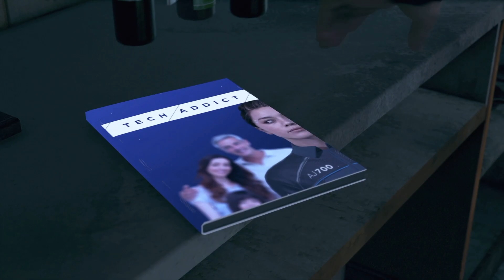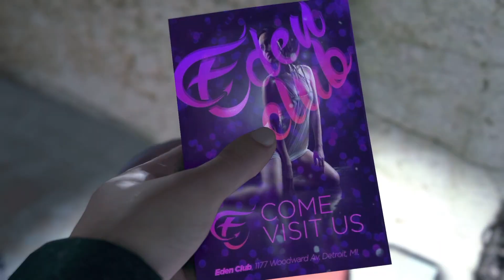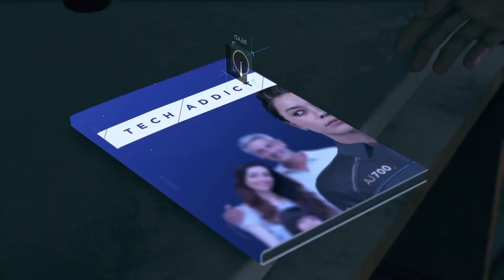DETROIT BECOME HUMAN Gameplay Walkthrough Part 6 - Partners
2038. Detroit, Michigan. City of the past and the future. The existing proof of success and rebirth that humanity managed to create. The city of Detroit has brought America to one of its greatest point in history with the invention of intellectual beings that surpass human intelligence; androids. The primary work force, including maids, waitresses, construction workers, and soldiers have been replaced by the machines. Purchasable androids stand on stores with a price tag of less than a single car. But the great development came with consequences. A 37% unemployment rate as well as a massive social class gap between the riches and the poor. A city relying so much on the existence of androids yet having the poorer population against their entire existence. And the rising of some machines named 'Deviants', disobeying their code and choosing to have free will. Follow through three protagonist androids through an intriguing point of time game developers from Quantic Dream introduce; Kara, a housemaid android, Markus, an assistant and carer, and Connor, a specialized police investigation model. Choose through conflicting choices and experience a branching story through the eyes of a machine and go through a world who wants to stop them from being who they really are. The fate of the characters, Detroit, and the whole world depend on your choice. What sacrifices will you make to become free? What sacrifices will you make to be truly human? - courtesy: Kara Gillians IMDB

Developer: Quantic Dream
Publisher: Sony Interactive Entertainment
Director: David Cage, Benjamin Diebling
Producer: Guillaume de Fondaumière, Jason Stewart, Sophie Buhl
Writer: David Cage, Adam Williams
Platform: PlayStation 4, Microsoft Windows